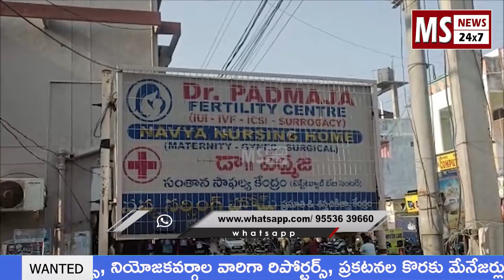NEWS BULLETIN // 29.01.2023 // MS NEWS 24 7